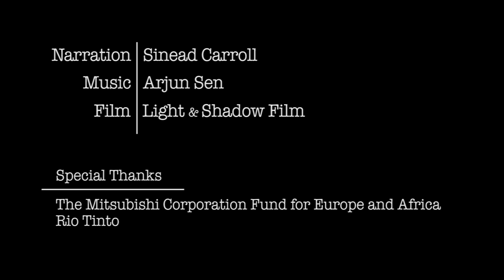Discover your inner scientist...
2011 marks Earthwatch's 40th anniversary year - 40 years of bringing people and science together to find solutions to some of the world's most pressing environmental issues.

Please support Earthwatch; and discover your inner scientist today.